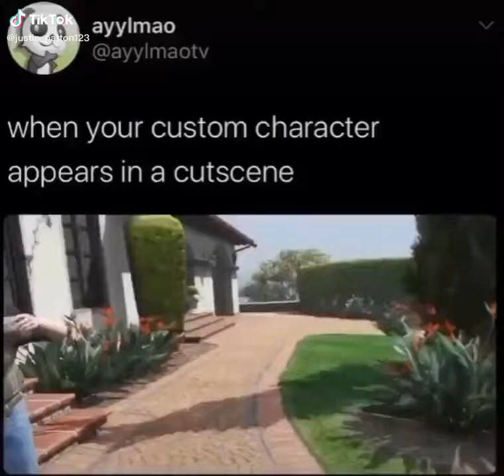When your custom character is in a cutscene- Nuer